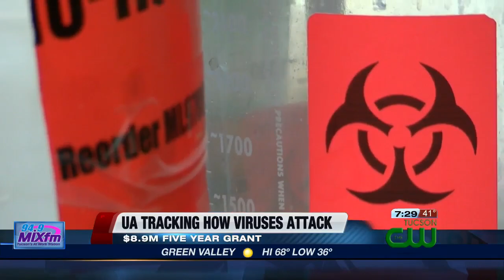UA study on herpes could impact cancer treatments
Researchers at the University of Arizona are getting $8.9 million to investigate how viruses attack our bodies--specifically the herpes virus.